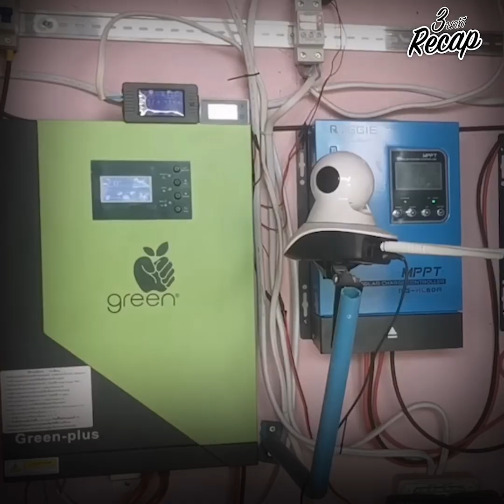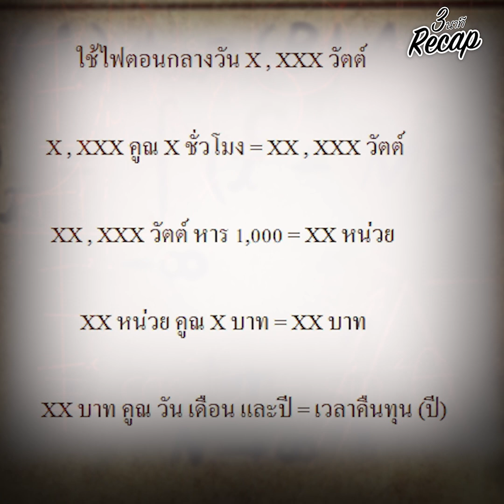ค่าไฟเดือนเมษา บิลไม่ถึงร้อย ลงทุนโซาลาร์เซลล์ กี่ปีได้ทุนคืน : Khaosod TV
ค่าไฟเดือนเมษา บิลไม่ถึงร้อย ลงทุนโซาลาร์เซลล์ กี่ปีได้ทุนคืน